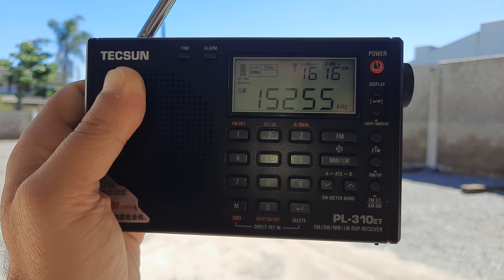Radio Free Europe/Radio Liberty - 15.255 kHz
Emissora: Radio Free Europe/Radio Liberty.
Frequência: 15.255 kHz.
Localidade: Relay Udon Thani - THA.
Ouvida em Itapoá - SC - Brasil, no dia 18/04/2024, ás 15:36 horas UTC, com programa em turcomeno.
Receptor: Tecsun PL310et.
Antena: Telescópica.
SINPO: 35343.